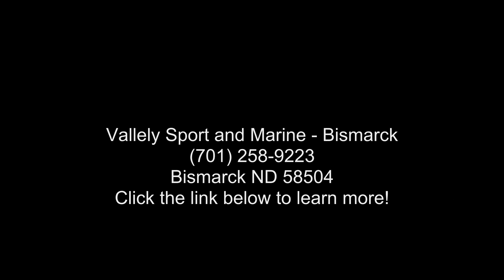2023 MasterCraft NXT22 - Bismarck ND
Price after Rebate through June 30th!

 2023 MasterCraft NXT22
The NXT22 offers everything youand#8217;ve come to expect from MasterCraftand#8212;premium parts and high-quality materials, relentlessly tested designs, and the latest in technology and innovation. Boasting a roomy layout for 14, available SurfStar technology, and 23% more ballast for 2023, the NXT22 offers best-in-class comfort, storage, and waves for you and your entire family at a great price-point.

Features may include:
QUALITY AND COMFORT
New for 2023, your NXT22 can be equipped with a flip-down swimstep. This step can be deployed by the use of a single hand, easily flipping down to get you and the kids in and out of the water with ease. Once inside your NXT22, you will notice the superior comfort, plush seats, and ergonomic designs.